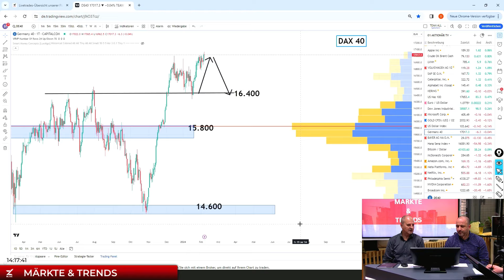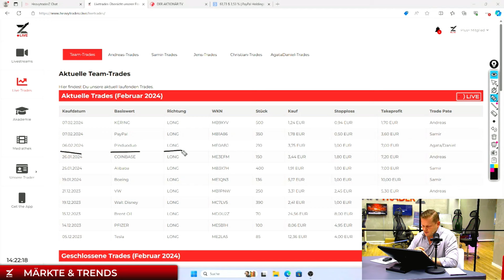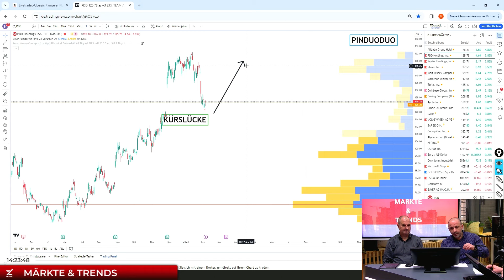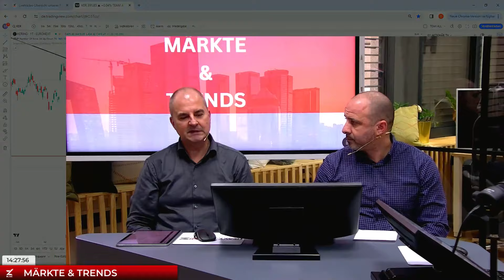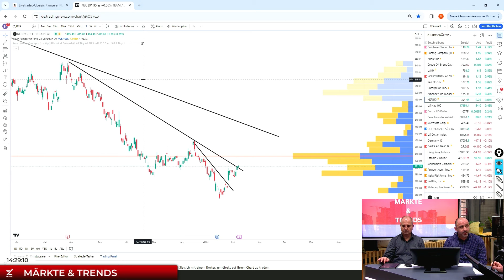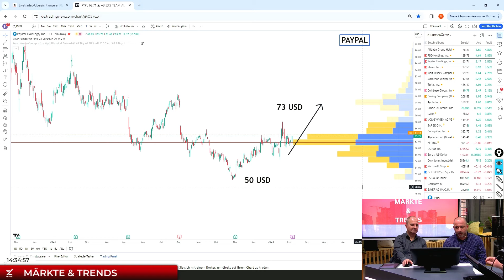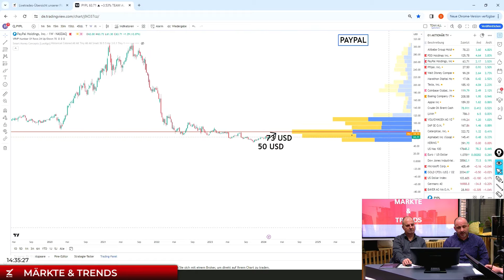CHINA BOOM? PINDUODUO | PAYPAL VOR DEN ZAHLEN KAUFEN?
Schaue unseren Händlern LIVE auf dem Tradingfloor über die Schulter, während sie börsentäglich zwischen 8:30 Uhr und 17:30 Uhr die Märkte handeln und Monat für Monat die bestmögliche Rendite erzielen. Dabei kannst Du viel für Deinen eigenen Handel mitnehmen und den aktiven Börsenhandel aus der Praxis heraus LIVE lernen.

oder über die HeavytraderZ App.

Erlebe HeavytraderZ mit all seinen Vorteilen für Deinen Handel durch Z | Plus+.